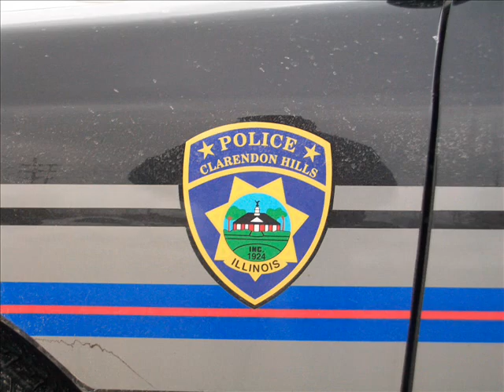1/18 POLICE Clarendon Hills Il charger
Another Clarendon Hills Illinois charger. Unit has working led lights.